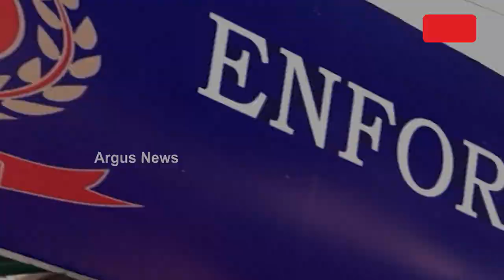ଖୋଲିବ କି ସଂରକ୍ଷଣକର୍ତ୍ତାଙ୍କ ମୁଖା ? | Enforcement Directorate | Argus News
ଇଡିରେ ପହଞ୍ଚିଲା ଦୁର୍ନୀତିର କଳାପାହାଡ଼ ସାଜିଥିବା ୧୨ କୁବେର ବାବୁଙ୍କ ମାମଲା। କଳାଧନ ଉତ୍ସ ସାଙ୍ଗକୁ ରାଜନୈତିକ ସମ୍ପୃକ୍ତିର ହେବ ଖୋଳତାଡ଼, ବିଜେଡିରେ ଛନକା। ଅଭିଯୋଗ ଥିଲା, ବିଜେଡି ସରକାରରେ ତୃତୀୟ ମହଲାକୁ ଯାଉଥିଲା ପିସି ଟଙ୍କା।